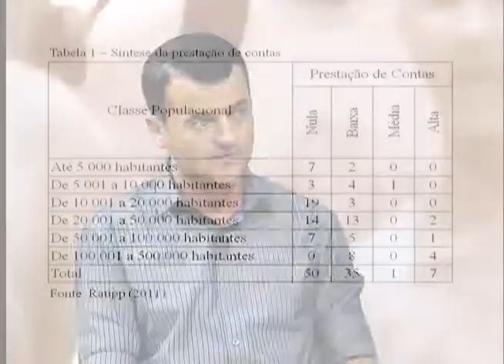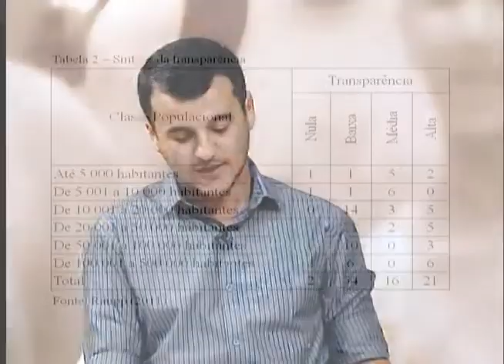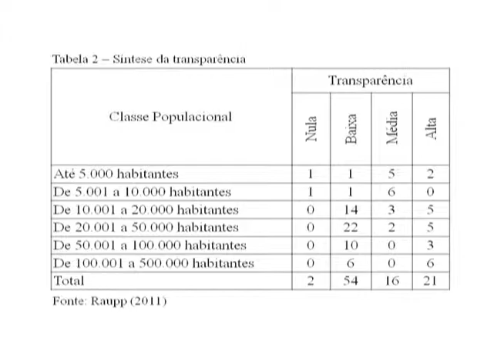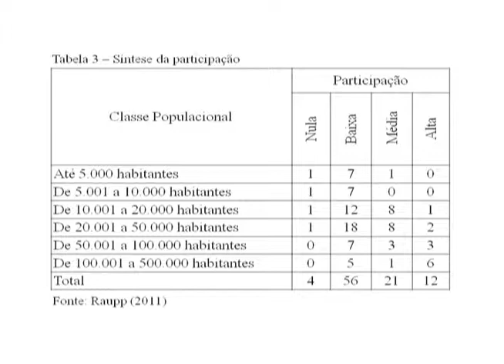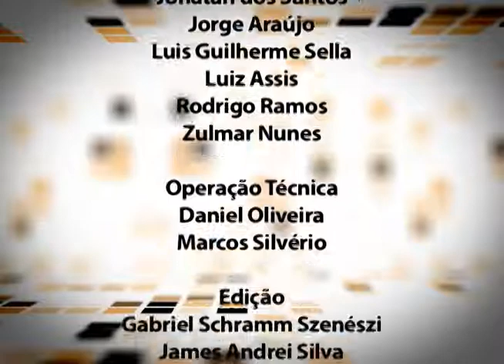Conexão Pública - Transparência em Câmaras Municipais - 03/05/13